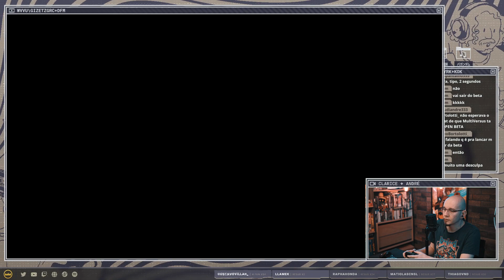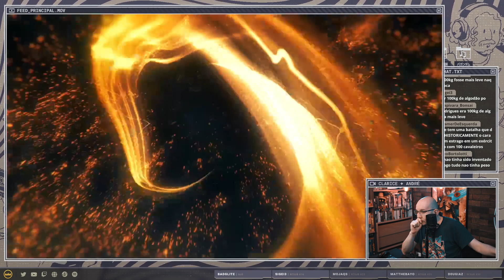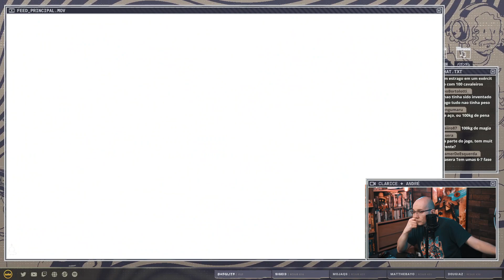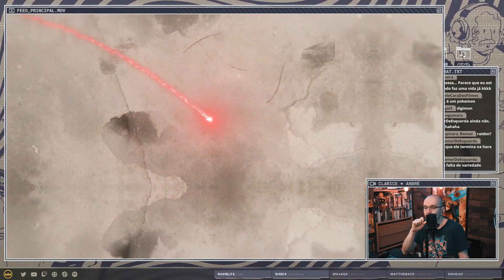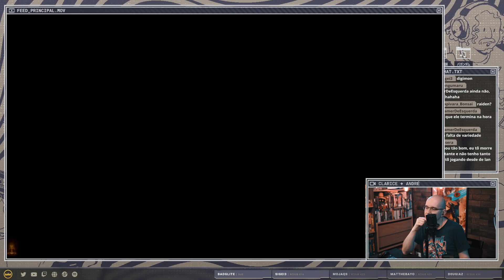Wo Long: Fallen Dynasty | Parte 3 (27/03/23)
Sushi continua avançando em Wo Long: Fallen Dynasty.